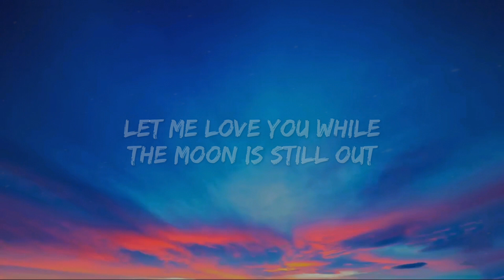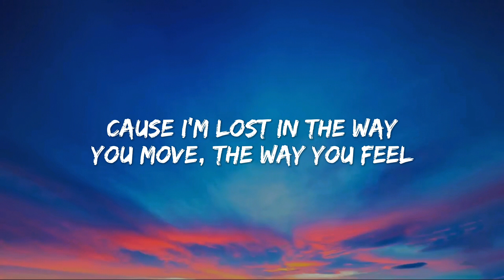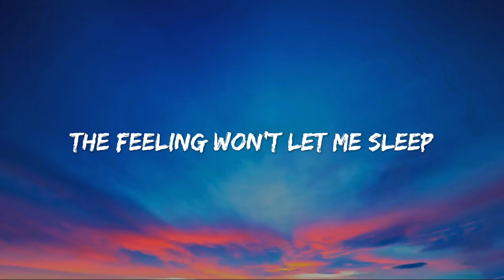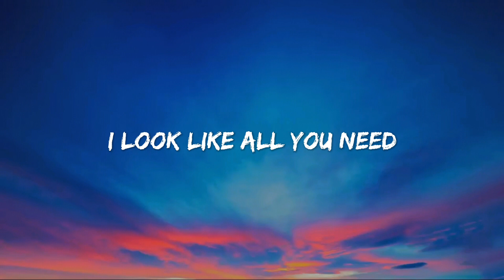One Kiss - Dua Lipa & Calvin Harris (Lyrics)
Song: One Kiss by Dua Lipa and Calvin Harris

Don't forget to activate the bell and leave a like 🔔

Be a part of the awesome Mythical and Vibes Lyrics community!
We strive for providing you with the lyrics you need in addition to a fitting background for the best experience.
Just search for MxstlnVibes on TouTube and join us!